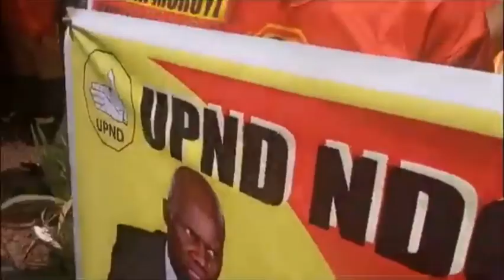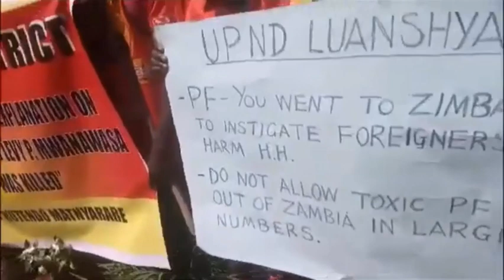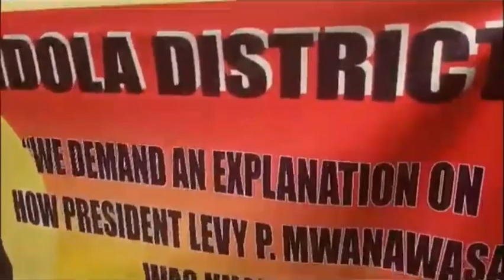Zambia protest against zimbabwe why U want to kill Hichilema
Zambia protest against zimbabwe why Zimbabwe want to kill Hichilema